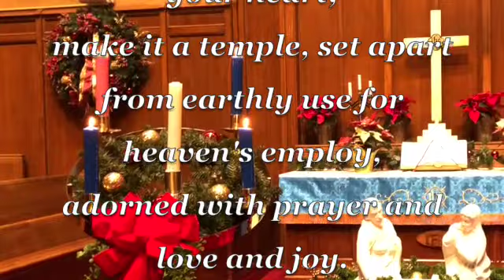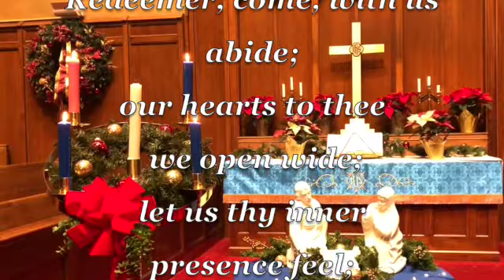*Ginter Park United Methodist Online Worship Service for December 19, 2021